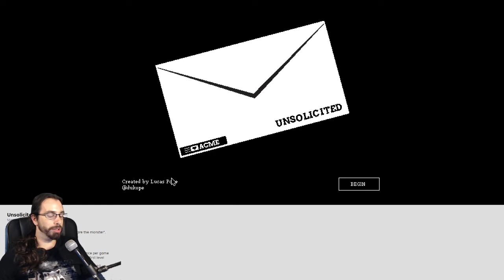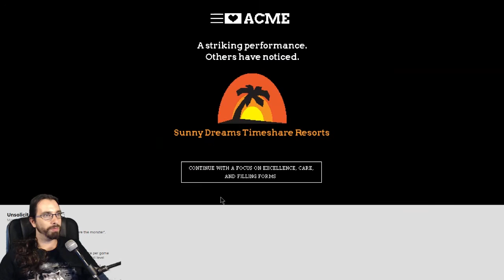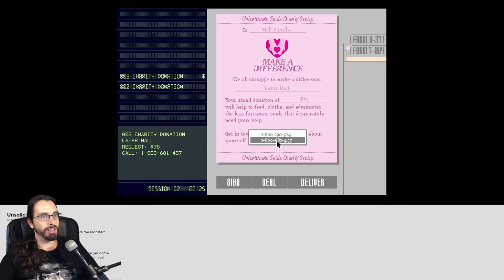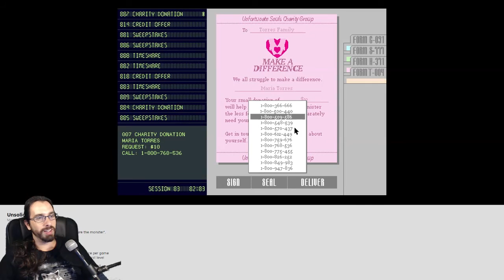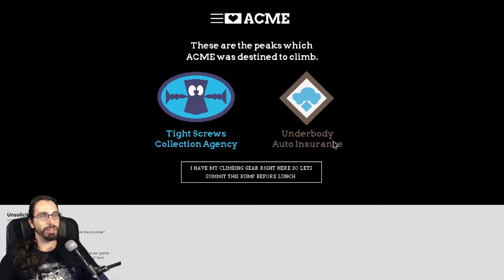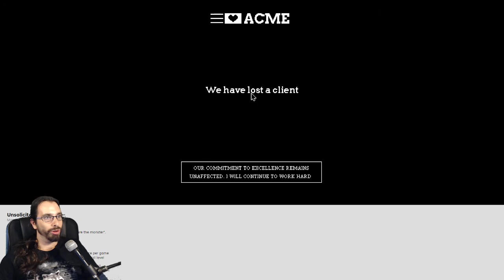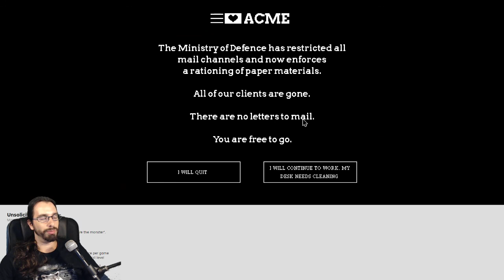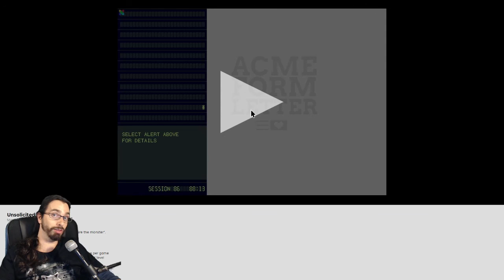[FR] Cet homme envoie des lettre d'amour [UNSOLICITED]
Découvrons ce jeu développé en 48 par le créateur de "Papers Please" alias Lucas Pope au court de la Ludum Dare #33.